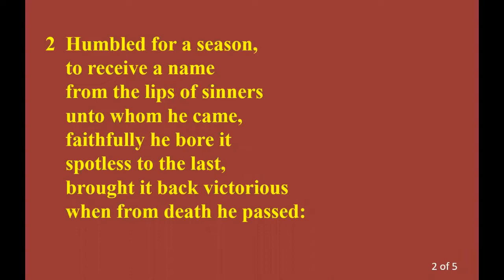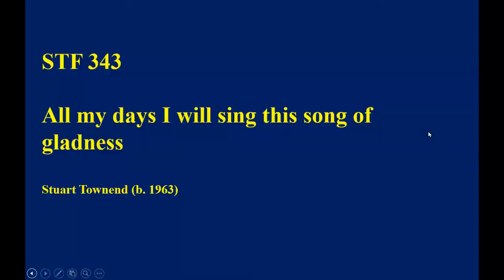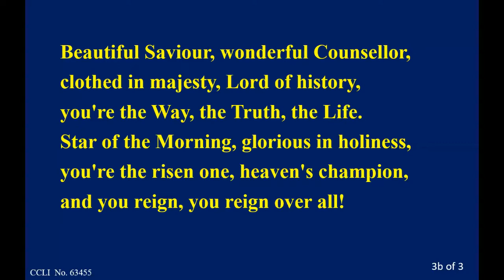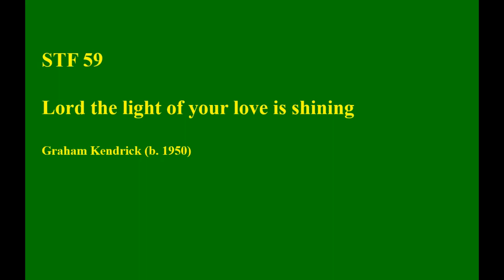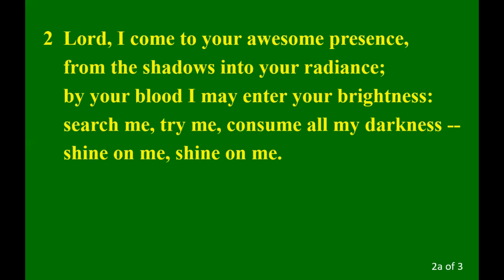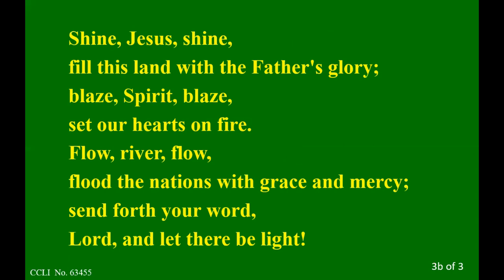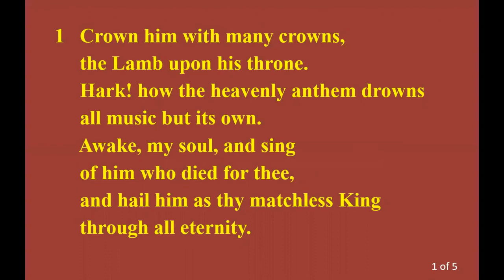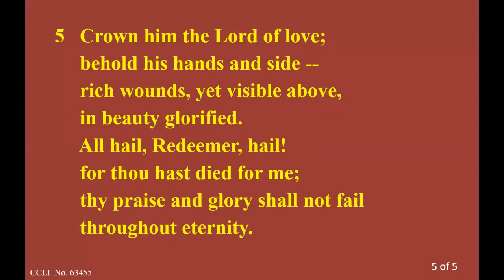BMC Sunday Service 29th May 2022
Recorded live over zoom, led by Revd Catherine Bowstead